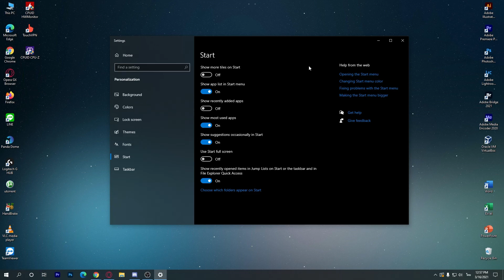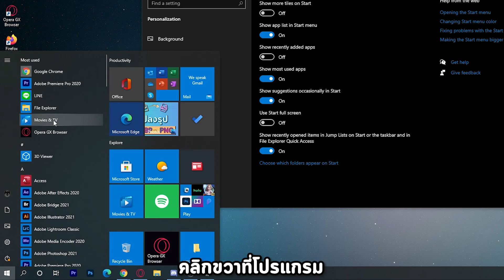วิธีตั้งค่าแสดงโปรแกมที่ใช้บ่อยในเมนูสตาร์ท Start Menu วินโดว Windows 10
วิธีตั้งให้แสดงโปรแกมที่ใช้บ่อยในสตาร์ทเมนู Start Menu วินโดว Windows 10